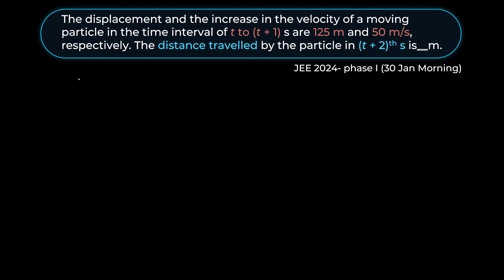JEE Main 2024, Physics 30 Jan Morning | The displacement and the increase in the velocity of a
The displacement and the increase in the velocity of a moving particle in the time interval of t to (t + 1) s are 125 m and 50 m/s, respectively. The distance travelled by the particle in (t + 2)th s is__m.

Uprise Academy